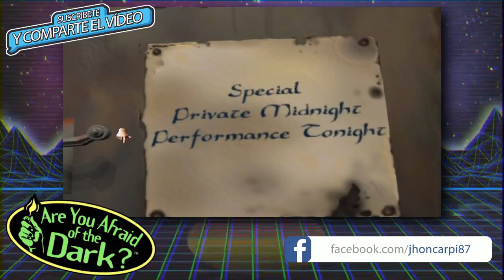RETRO: Are You Afraid Of The Dark?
TÍTULO: CARPI RETRO: Are You Afraid Of The Dark?